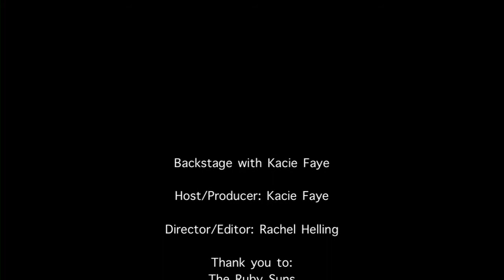The Ruby Suns on Backstage with Kacie Faye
Kacie Faye interviews New Zealand's world touring act, The Ruby Suns.